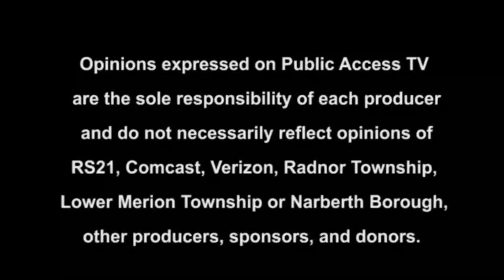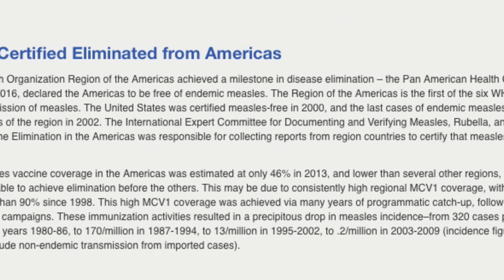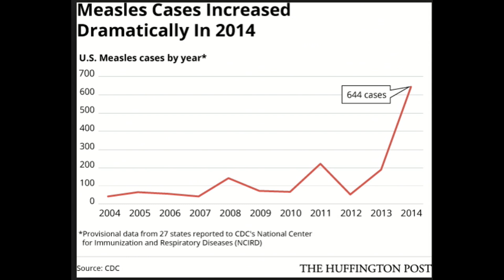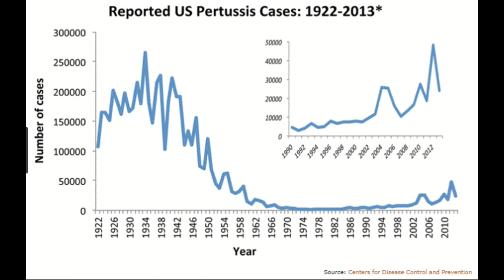The Doctor Is In with Dr. Frank Speidel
In this first show, Rick Anthony introduces Dr. Frank Speidel to discuss some of the current difficulties surrounding serious infections and measles.